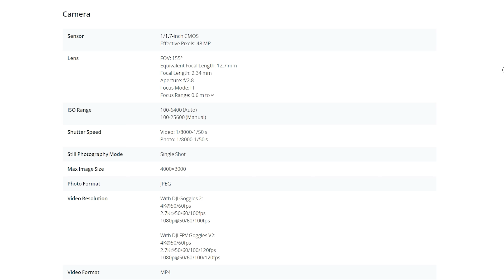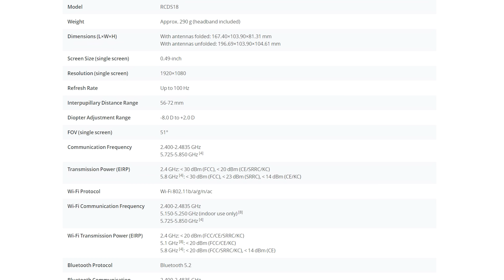DJI AVATA - First Impressions & Reactions to this absurdly fun device!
The DJI AVATA is here and with it comes a brand new FPV goggles with OLED screens, smaller form factor, and a really quite cute cinewhoop form factor drone that can be controller with the motion controller. This combo makes a lot of sense for a number of reasons, here's some genuine reactions of checking out the goggles and flying it for the first time!

Big up to Alpha Charlie FPV for camera and reactions and Gavin x Lee for the invite and letting us play with his new toys. Check out their channels here!

CAMERAS

SOCIAL

Thank you to these kind folk for making crashing less of a burden :

CHAPTER

0:00 Intro
0:38 Goggles First Look
3:17 First Shots in the Air
4:18 Sync First Flight with Motion Controller
7:43 Alpha Charlie First Flight With Motion Controller
10:35 Outro